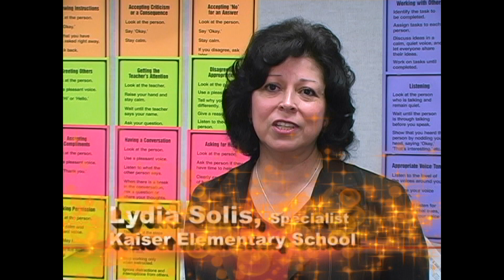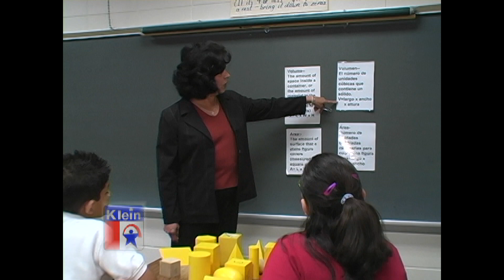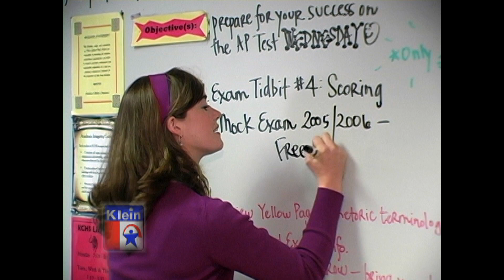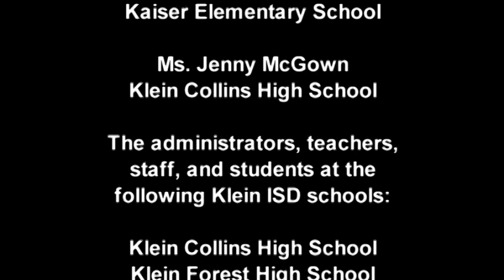(HD) 2007 Klein ISD "The Teaching Place to Be" - Allen J. Oliver Productions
Klein ISD welcomes teachers. We seek second-career educators, those who want to establish a long-term career, and beginning teachers who seek an environment that encourages professional growth. Klein ISD is a great place to work. Employees find opportunities for fulfillment and advancement in this growing district. Klein ISD is known for attracting and retaining excellent teachers. Because salaries and benefits are competitive, our teachers know that the Klein community values its teachers.